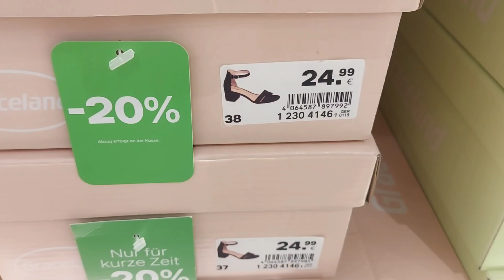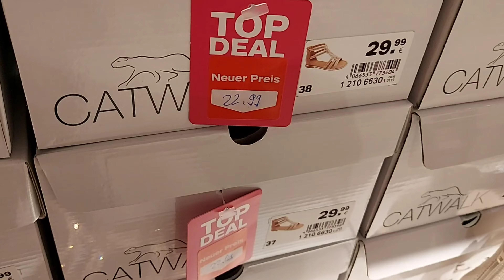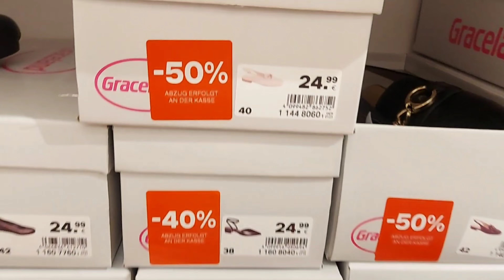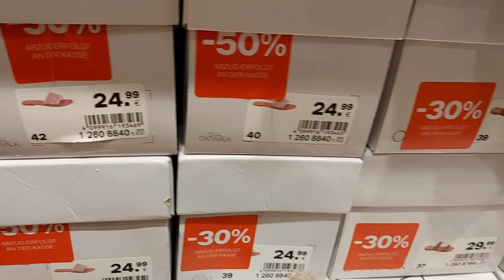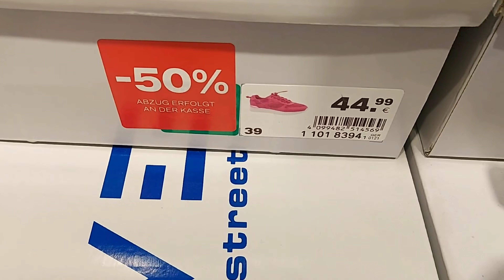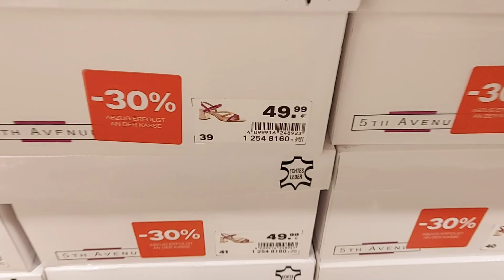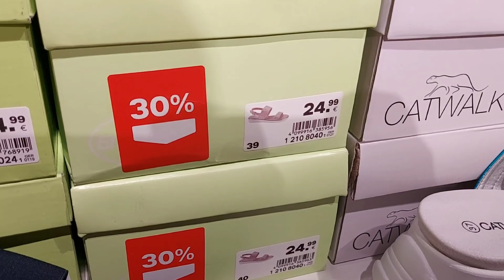Deichmann Sale Women's Shoes New Collection/ JUNE 2024